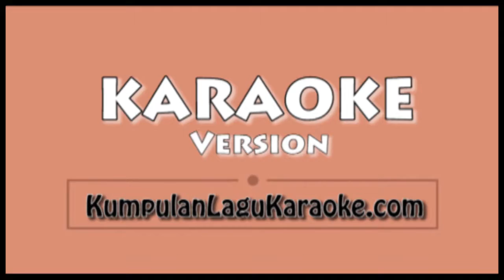LOVE LIES KHALID FT NORMANI Karaoke